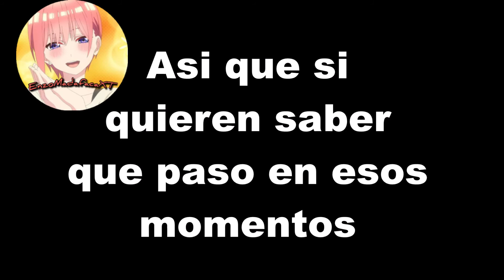El Rikolaass, Por que no quieres estar Conmigo... (Cap 05)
(っ◔◡◔)っ   ♥ S U S C R I B E T E ♥

   (っ ͡❛ ͜ʖ ͡❛)っ🎔  𝓗𝓸𝓵𝓪 𝓖𝓮𝓷𝓽𝓮 𝓭𝓮 𝓨𝓾𝓽𝓾 𝓛𝓮𝓼 𝓿𝓮𝓷𝓰𝓸 𝓪 𝓭𝓮𝓬𝓲𝓻 𝓺𝓾𝓮 𝓼𝓮 𝓭𝓮𝓫𝓮𝓷 𝓼𝓾𝓼𝓬𝓻𝓲𝓫𝓲𝓻 𝓪𝓵 𝓬𝓪𝓷𝓪𝓵 𝓭𝓮 𝓪𝓺𝓾𝓲 𝓶𝓾𝓬𝓱𝓪 𝓰𝓮𝓷𝓽𝓮 𝓺𝓾𝓮 𝓼𝓮 𝓼𝓾𝓼𝓬𝓻𝓲𝓫𝓮 𝓼𝓪𝓵𝓮 𝓶𝓾𝔂 𝓕𝓪𝓬𝓱𝓮𝓻𝓲𝓽𝓪, 𝓪𝓼𝓲 𝓺𝓾𝓮 𝔂𝓪 𝓼𝓪𝓫𝓮𝓷 𝓼𝓾𝓼𝓬𝓻í𝓫𝓪𝓷𝓼𝓮 𝔂 𝓭𝓮 𝓹𝓪𝓼𝓸 𝓪𝓬𝓽𝓲𝓿𝓮𝓷 𝓵𝓪 𝓒𝓪𝓶𝓹𝓪𝓷𝓲𝓽𝓪 𝓭𝓮 𝓹𝓪𝓼𝓸 𝓷𝓸 𝓸𝓵𝓿𝓲𝓭𝓮𝓷 𝓭𝓮𝓳𝓪𝓻 𝓼𝓾 𝓵𝓲𝓴𝓮 𝓹𝓪𝓻𝓪 𝓮𝓼𝓽𝓪𝓻 𝓯𝓮𝓵𝓲𝔃 𝓜𝓲𝓼 𝓚𝓘𝓝𝓖𝓢 𝓨 𝓾𝓷 𝓼𝓪𝓵𝓾𝓭𝓸 𝓜𝓲𝓼 𝓒𝓸𝓶𝓪𝓷𝓬𝓱𝓮𝓼 ♥